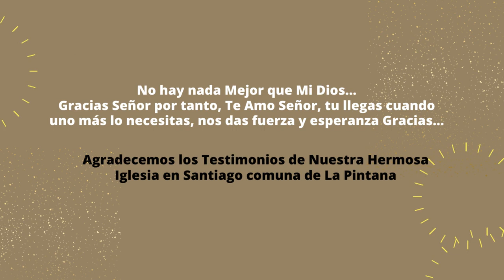IGLESIA EN SANTIAGO - SILLAS DURABLES Tapizadas Negras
Agradecemos Los Testimonios de Nuestra hermosa Iglesia en Santiago.
SILLAS APILABLES DURABLES para AUDITORIOS🥳🥳PROMOCIONES🥳🥳

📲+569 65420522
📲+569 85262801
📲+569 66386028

🏢Buzeta 4222 Cerrillos🏃

✨ Somos Distintos al Mercado nuestra Fabrica tiene mas de 100 diseños en sillas y mesas en todas sus dimensiones ya que nos dedicamos a crear diseños para cada cliente a Exclusividad, Medida y Gusto!☺️